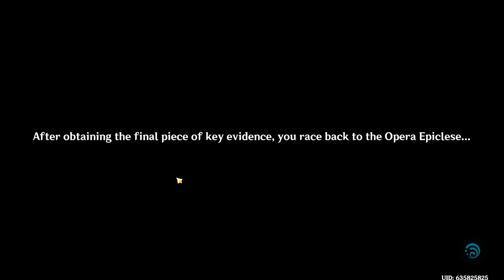!SPOILERS! Tragedy Repeats Itself !SPOILERS! (Genshin Impact)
Genshin Impact 3rd Anniversary

Version 4.1 "To the Stars Shining in the Depths" is now available!

New Areas:
Liffey Region and Fontaine Research Institute of Kinetic Energy Engineering Region

New Characters:
Neuvillette and Wriothesley

New Stories:
New Archon Quests and Story Quests

New Bosses:
Millennial Pearl Seahorse and Experimental Field Generator

New Weapons:
Tome of the Eternal Flow, Cashflow Supervision,
and Ballad of the Boundless Blue

Genius Invokation TCG Update:
New Character Cards and Action Cards